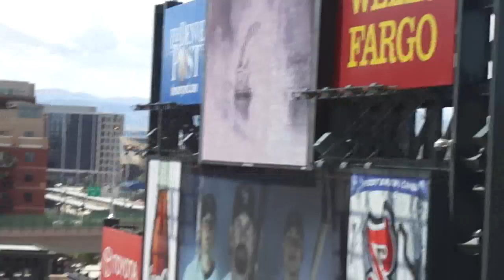Rockies 2010 Intro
1 badass intro for a surprising badass team.